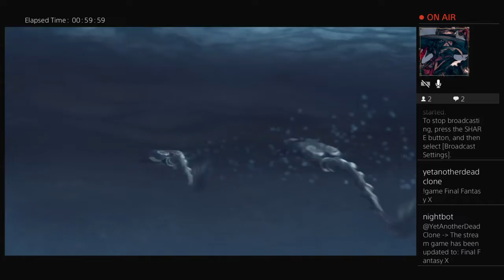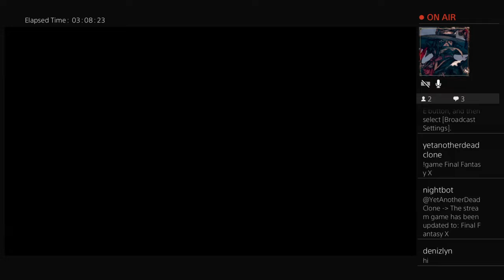Final Fantasy X - Ep 5: Djose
Hello, from the Djose Temple